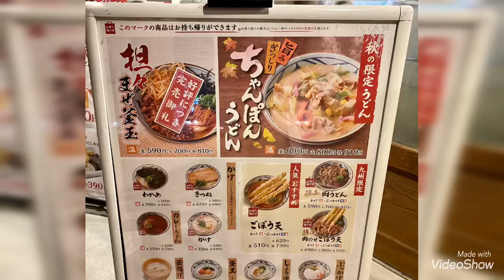丸亀製麺山口ちゃんぽんうどん